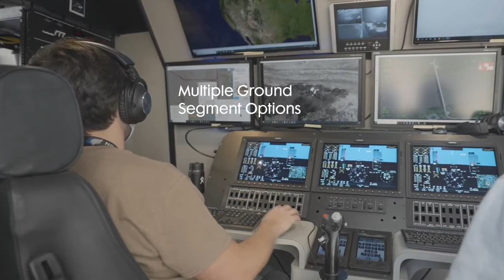Northrop Grumman’s Optionally-Manned Firebird Demonstrates Operational Flexibility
Northrop Grumman Corporation’s Firebird multi-sensor aircraft showcased the versatility of the optionally-manned autonomous system as it flew to various locations across the United States last month. The ability of Firebird to be flown manned through national airspace is a demonstration of its unique operational flexibility for self-deployment and its rapid relocation ability to adapt to specific user needs and operational requirements.